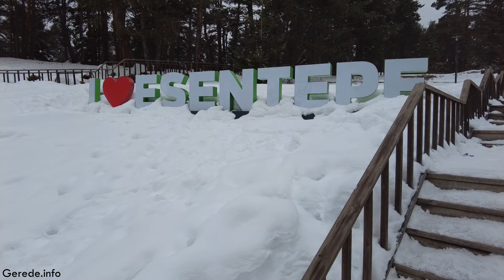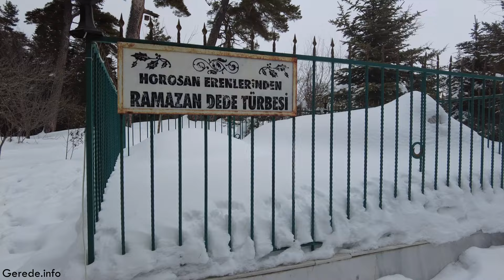Gerede - Esentepe Mesire Alanı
Gerede - Esentepe
Ankara´dan Kızılcahamam yolu ile İstanbul´a hareket eden Atatürk çam ormanları arasından geçen yol üzerinden 17 Temmuz 1936´da (Bolu 1998 yıllığında 1934 olarak geçmektedir) saat 12.00 sularında Gerede´ye ulaşmıştı.

Mesire yeri olan Ramazan Dede´de hazırlıklar yapılmış ve yemekler hazırlanmıştı. Atatürk beraberindeki heyetle birlikte doğruca Ramazan Dedeye geldi ve şehir eşrafıyla birlikte öğle yemeği yedi. Din adamları ile sohbet eden Atatürk Gerede´den neşeli bir şekilde Bolu´ya hareket etti. Bu ara çam ağaçlarının altında esen rüzgarla serinlemiş olduğundan buranın adının “Esentepe” olmasının daha uygun olacağını da söylemişti. Atatürk´ün bu sözleri halk ve yöneticiler tarafından benimsenmiş ve o günden beri bölge “ Esentepe” olarak anılmaya başlamıştır.

Chris Zabriskie adlı sanatçıya ait I Am a Man Who Will Fight for Your Honor, Creative Commons Atıf 4.0 kapsamında lisanslanmıştır.